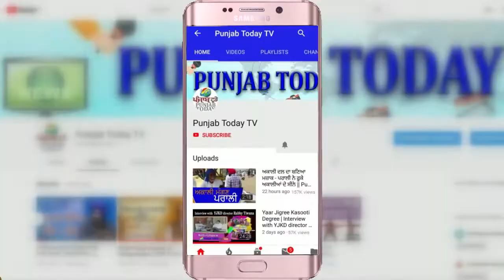मनोज झा ने दिया अमित शाह को करारा जवाब, भाषण हुआ वायरल | Manoj Jha | Amit Shah